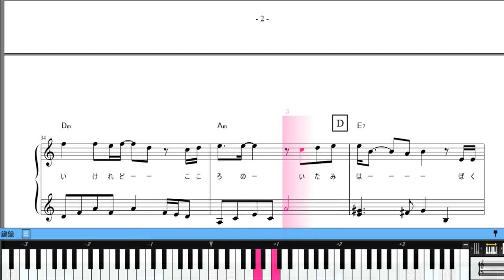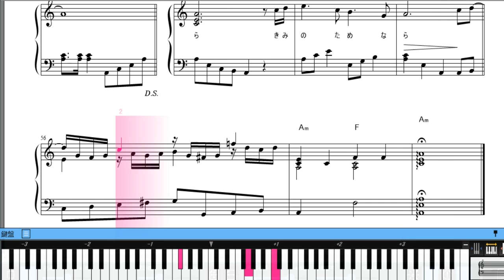二十歳のめぐり逢い コード 歌詞 ピアノソロ 楽譜動画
二十歳のめぐり逢い コード進行をつけた楽譜動画です。シグナルの1993年の作品です。昭和の美しい曲です。思い出のある方も多いかもしれません。
中間部のソロに、ビートルズのインマイライフのピアノを挿入しています。